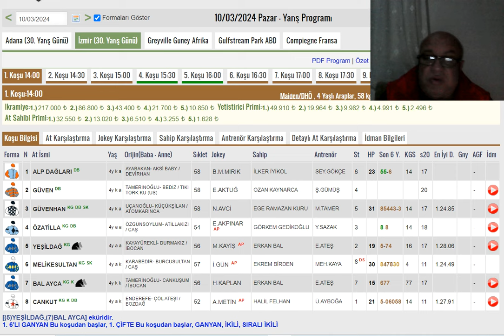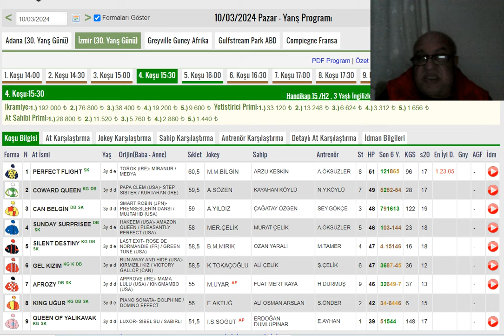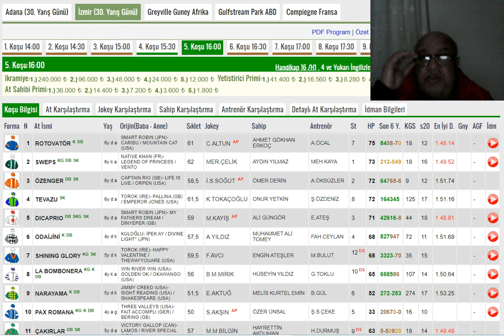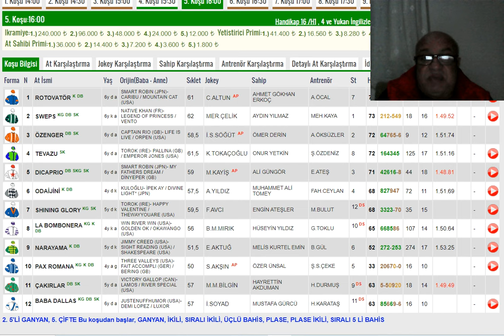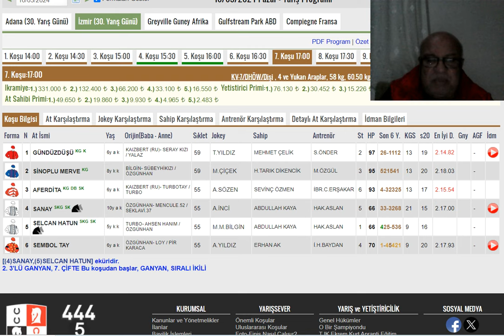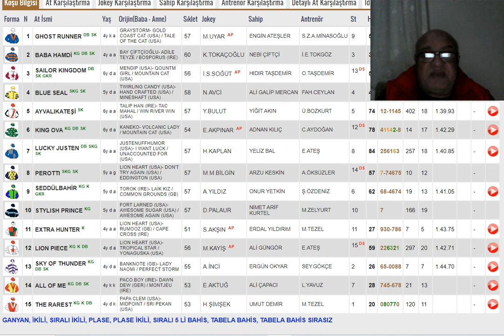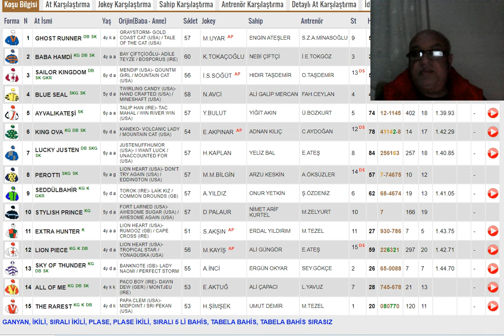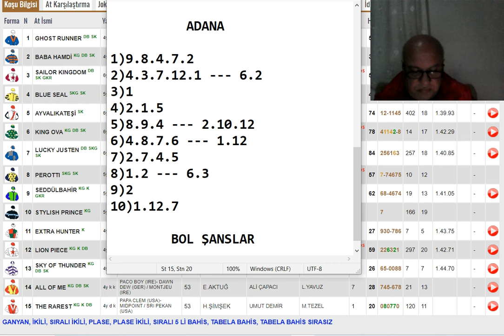10 Mart 2024 Pazar , İzmir ve Adana Altılı Ganyan Tahminleri ,Yarış Analizleri